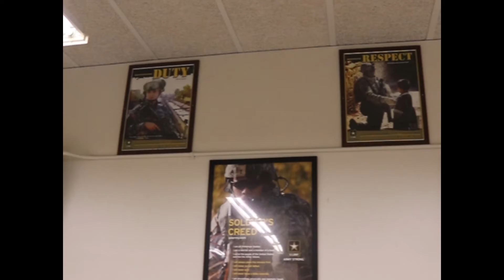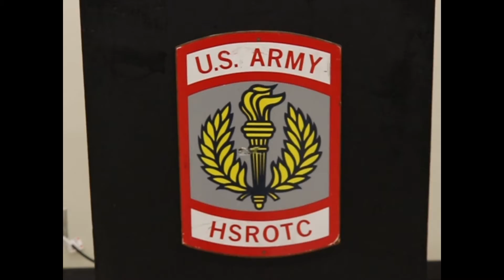JROTC at Mac